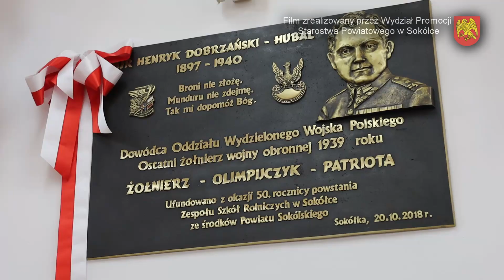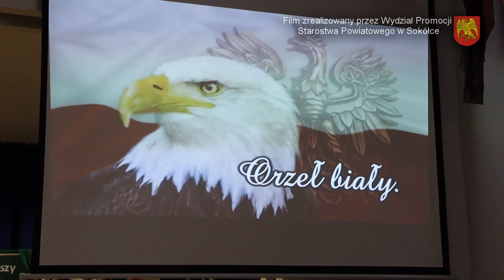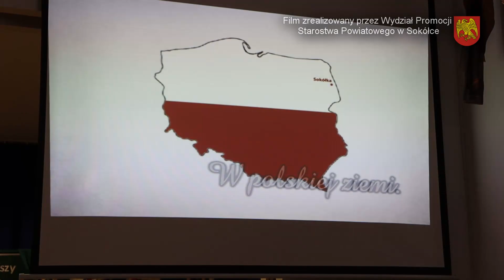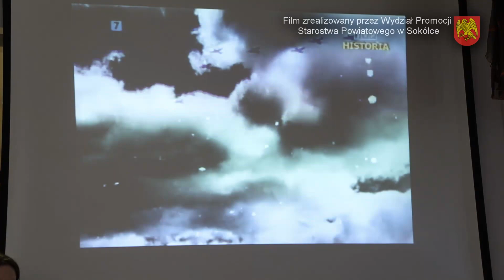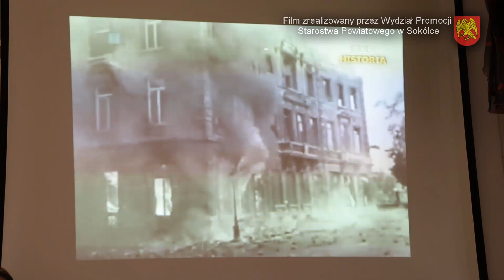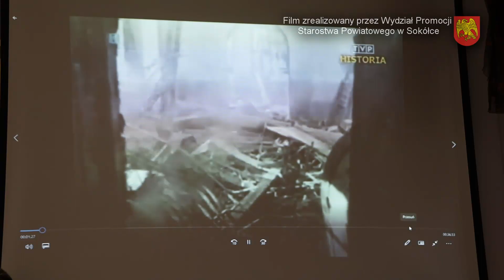Hubaliki 2022 - Zespół Szkół Rolniczych w Sokółce